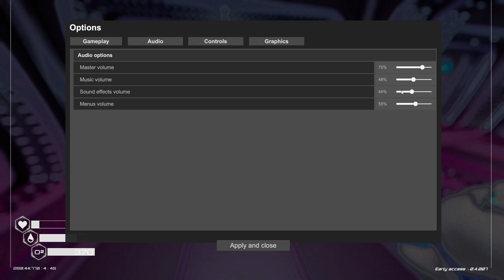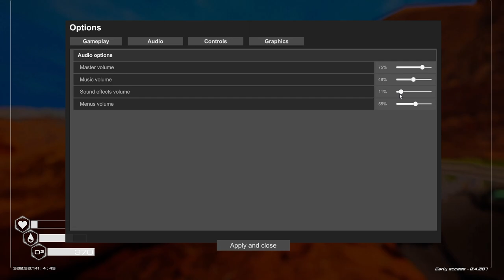The Planet Crafter CZ 06 - Hotovo?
═╣ STREAMY ╠═

═╣ PODPORA KANÁLU ╠═

═╣ ZÁZNAMY STREAMŮ ╠═

═╣ POPIS ╠═

Přežijte na nehostinné planetě a terraformujte ji na krásné a místo plné života.

═╣ MOJE SESTAVA ╠═

Paměť ► 32GB
Graf. karta ► RTX 2080 Super 8GB
SSD ► 1TB
HDD ► 2TB

═╣ SOCIÁLNÍ MÉDIA ╠═

═╣ SPŘÍZNĚNÉ KANÁLY ╠═

═╣ PRAVIDLA KOMENTÁŘŮ ╠═

1) Žádné vulgarismy a urážky.
2) Žádné trollování a flame.
3) Žádné spoilery.
4) Žádná politika.
5) Žádný backseat gaming.